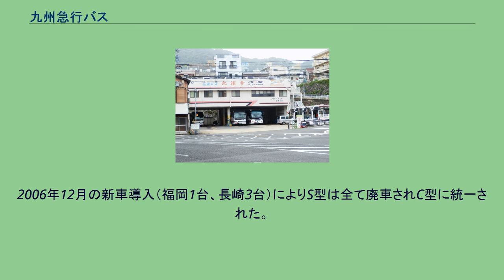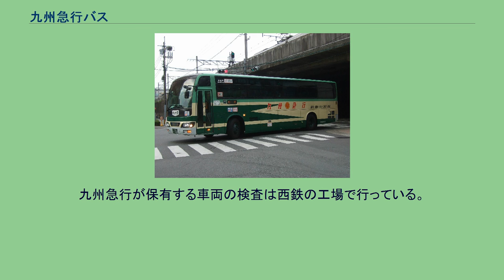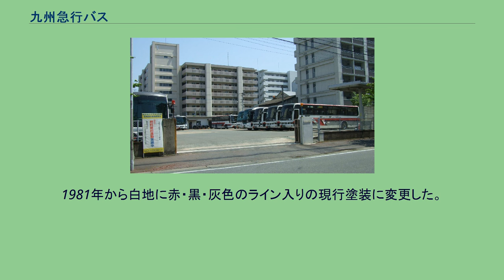九州急行バス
九州急行バス株式会社（きゅうしゅうきゅうこうバス）は福岡県福岡市博多区博多駅南4丁目7番2号に本社を置く高速バス専業のバス事業者である。
公益社団法人日本バス協会加盟。
1966年7月6日、福岡 - 長崎間の特急バス路線「九州号」を運行するために、沿線バス事業者の西日本鉄道・昭和自動車・祐徳自動車・西肥自動車・長崎県交通局の5社共同出資で設立された。
「九州号」は同年9月20日より一般道経由の特急バスとして運行開始し、1981年8月に一部区間を高速道路に載せ替えて高速バスとなり、以後高速道路の延長にあわせて経路を一般道から高速道に順次移行させていった。
高速バスへの移行後、当初に比べ停車地が整理され、現在では昭和自動車の営業エリア内には停車地がなくなっている。
西鉄の資本が入っているものの、会社設立時の経緯から西鉄グループロゴは使用しておらず、西鉄グループのHPでは関連会社の扱いである。
お盆・年末年始などの繁忙期には、続行便の運行を福岡側は西鉄観光バス・長崎県交通局（福岡営業所）、長崎側は長崎県交通局（本局）に委託している。
本社・福岡営業所 本社社屋に隣接する車庫 九州急行バス長崎支社（支社前以外にも車庫が所在する） もともと福岡 - 長崎間の特急バス運行のために設立されており、会社設立以来、運行路線は「九州号」1路線のみである。
「九州号」の詳細については九州号の記事を参照のこと。
出資会社に西日本鉄道がある関係で、会社設立当初から同社の子会社の西日本車体工業（西工）のボディを架装した三菱ふそうの車両を使用していたが、西工が三菱ふそうへの架装を中止したことにより、2006年12月には初導入となる日産ディーゼル（当時、現「UDトラックス」）スペースアローを採用した。
車体は1981年より西工S型ハイデッカーを採用していたが、1995年からはC型に切り替えている。
1980年代の後半には西鉄からの譲渡車で日野＋西日本車体のバスが2台あった。
2006年12月の新車導入（福岡1台、長崎3台）によりS型は全て廃車されC型に統一された。
2007年7月の新車導入（福岡1台、長崎2台）によりC型の初期導入車にも廃車が発生した。
2011年4月には、長崎支社に純正の三菱ふそうエアロエースが導入されている。
2012年には後部に大型パウダールーム（トイレ・洗面所）を設置したいすゞ・ガーラも導入された他、2013年には日野・セレガも導入されていて、現在は4メーカーの車が採用されている。
廃車された車両は出資会社である長崎県交通局、西肥自動車や西鉄が出資する日田バスや亀の井バス、近年では大分バス、熊本電気鉄道へも譲渡されている。
このほかにも自家用として中古車販売業者を経て売却されたものも多数存在する。
九州急行が保有する車両の検査は西鉄の工場で行っている。
塗装は開業当初は上半分が緑色、下半分がクリーム色地に濃緑色のライン入りの塗装であった。
1981年から白地に赤・黒・灰色のライン入りの現行塗装に変更した。
C型への移行とともに前面塗装が若干変更されている。